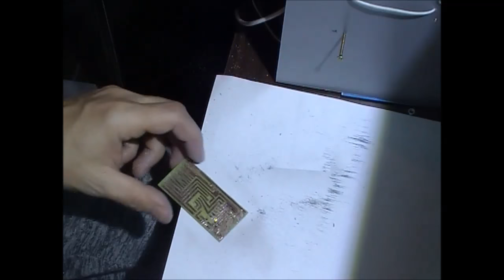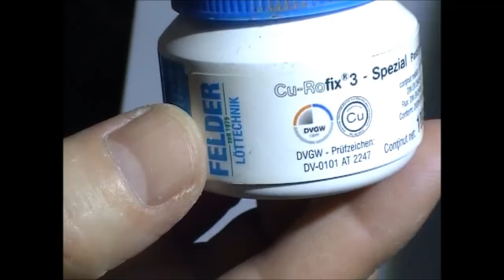Make PCB with a LCD mask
00:00 PCB cleaning
00:20  applying resin daylight
02:30 exposure on the LCD
03:40 Cleaning with water and detergent.
04:13 fixing resin with bright light
04:20 ferric chloride etching
05:45 washing
06:19 cleaning resin. Mechanic. I failed chemistry.
07:14 coating paste soldering copper pipes
drilling
mounting pieces for the next project

It is not perfect, but it is a start.